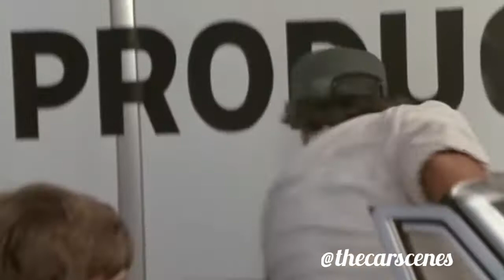Car Chase from "Fletch" Movie, 1985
Fletch, Movie, 1985

Cast:
Chevy Case

1983 Alfa Romeo Spider 2000 Veloce
1972 Buick Riviera